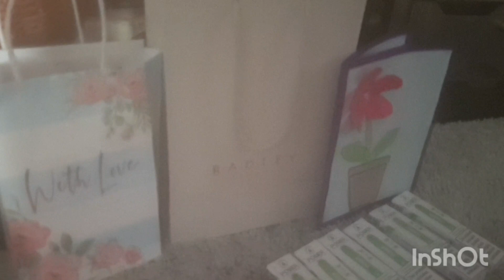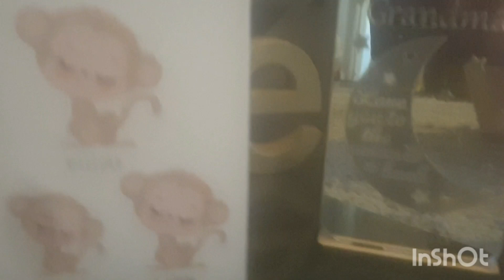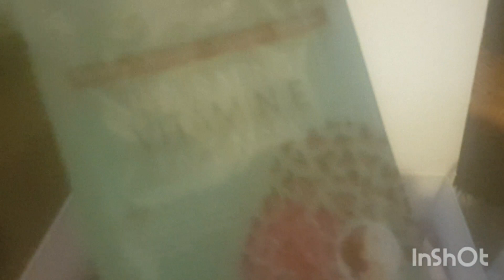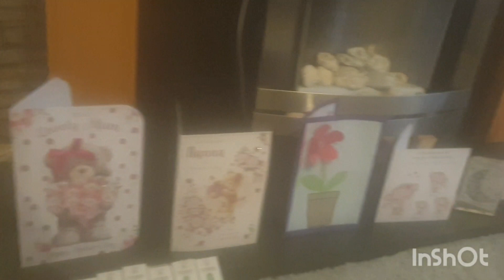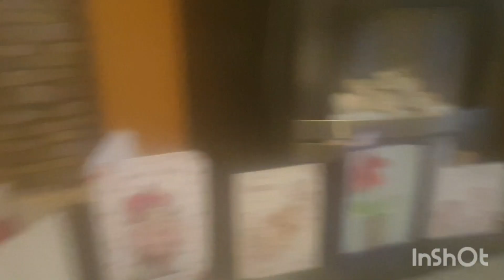mother day sunday 19th march 2023